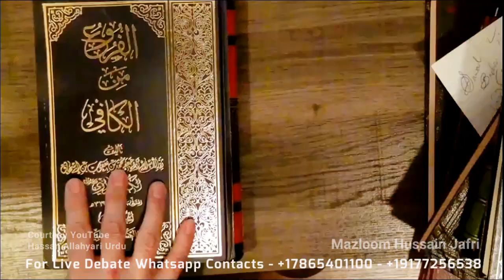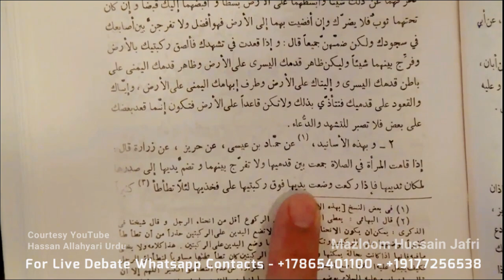Kia Shia Aurtain Hath Bandh Ker Namaz Parti Hain ??? By Sheikh Hassan Allahyari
For Live Debate Whatsapp Call

Live Debate
Question From Syed Ali Ul Ahsan Naqvi
folding Hand of women
Reply To

This Video For Those who Want To Learn About Islam
In Urdu,  Hindi Languages
From Abroad
Urdu Hindi Speaking Muslims In The world
Like United States of America USA
United Kingdom  London and Canada and European Muslims
and Arab countries Saudi Arabia and United Arab Emirate, Qatar,
 India and Australia New Zealand
All Over The world Urdu and Hindi Speaking Muslims
Learn True Islam
With Manazar E Islam Agha Hassan Allahyari
Manazar E Islam
Mazhab e Haqa Shia Asna Ashri
Al Shikh Hassan Allahyari

Mazloom Hussain Jafri
Admin
Mazloom Hussain Jafri

covering Tag
power of islam,,
imam mahdi,,
how to pray in islam,,
munazra,,

shia sunni munazra,,

QABRON & MAZARAT kay Saheh Ahkam ,,
Kia Auratain (WOMEN) bhi QABERISTAN ja sakti hain,,
Sirat-e-Mustaqeem kia hai ,,
Sunni & Shiah ko Dawat-e-HAQ,,
hath bandh kar namaz parhna in quran,,
HATH Khool ker NAMAZ perhnay ki SUNNAT,,
Dawat-e-HAQ to ULMA,,
Kia Aap S.A.W Ne Kabhi Hath Choor Kr Namaz Parhi Hai?,,
shia namaz ka tarika,,